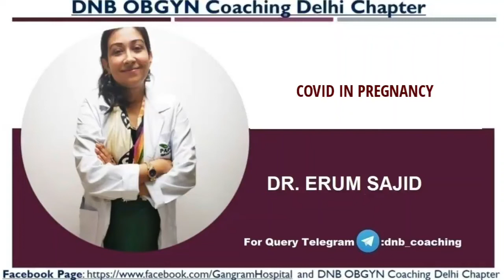Case Discussion : Covid in Pregnancy Part 1